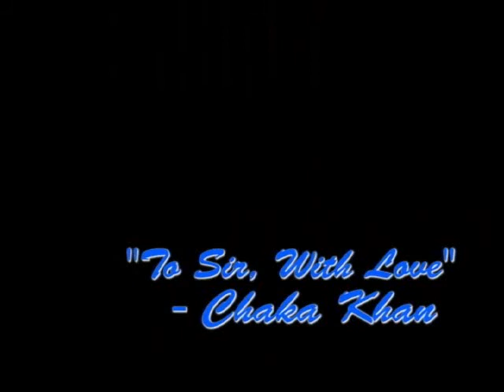Chaka Khan revisits "To Sir With Love"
Edit by Glenn Rivera